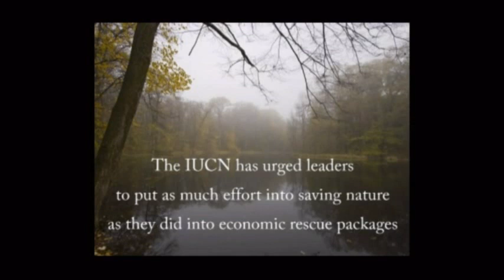Dave Kershaw - Farewell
This track was actually written in 1978, and recently re-recorded.

The "Farewell" theme, melody and mood seemed to fit with the plight of the many species threatened by man's wrecking of their habitats.

Whether you believe Climate Change is caused by mankind or not, there's no argument with Pollution and Deforestation.

So this is my gift to nature.